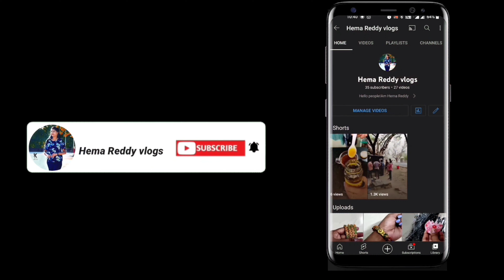How I packed My luggage for my trip ✈️🛫 ...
Hi Guys,

Hope you like this video , if you like this video please do

Packing Cubes